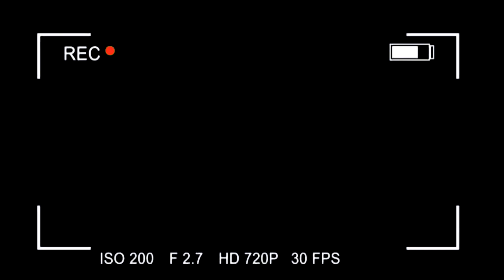Ensaio na prática | Smash the fruit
Oláa pessoinhas! ESTOOOU DE VOLTA!

Para mais conteúdos e me acompanhar de perto,
me siga no Instagram e Tiktok @vanessakrla

Obrigado pelo carinho e apoio de sempre. Até o próximo vídeo.